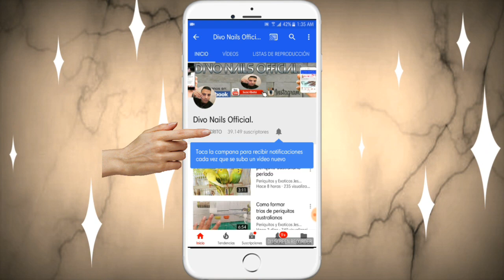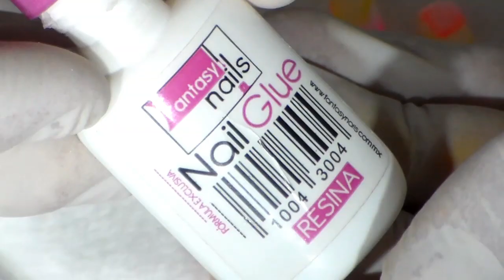Uñas acrilicas diseño primaveral 2018